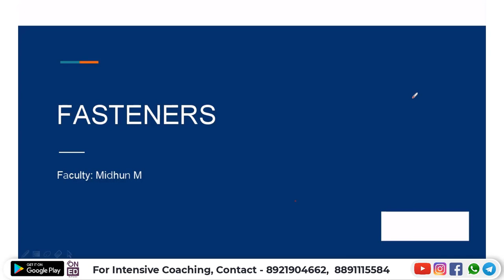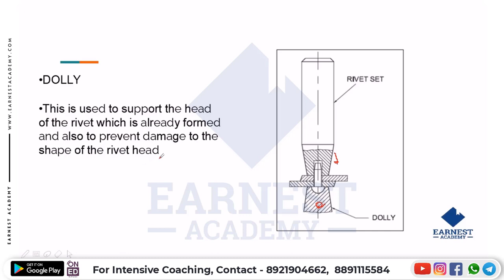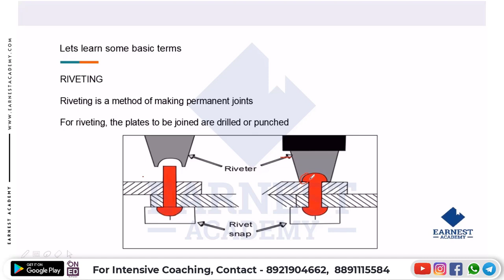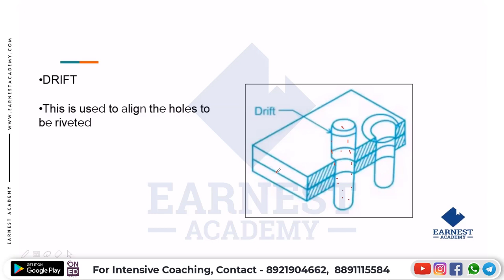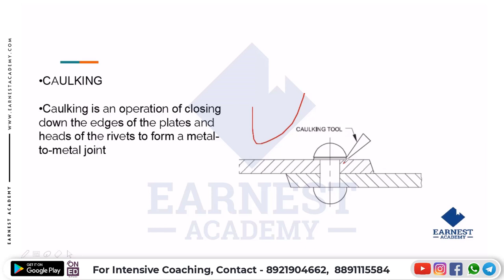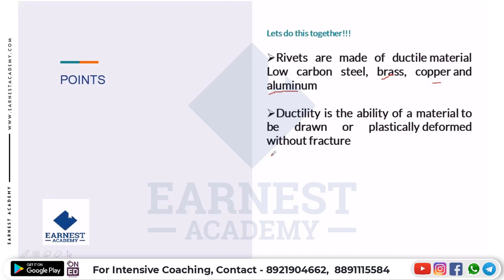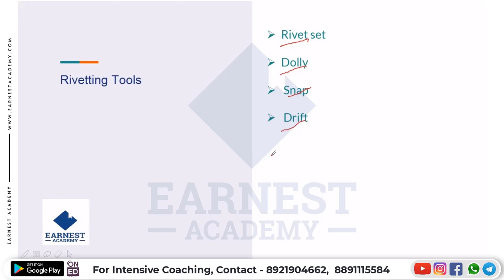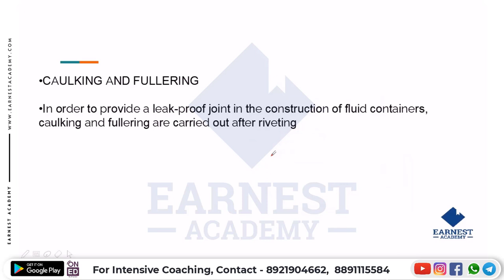KERALA PSC | JUNIOR INSTRUCTOR PLUMBER | FASTNERS | FREE LECTURE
Our programs are designed to allow students to master their subject quickly and easily, allowing them to excel at the Kerala PSC JUNIOR INSTRUCTOR PLUMBER exam and get their dream job sooner.